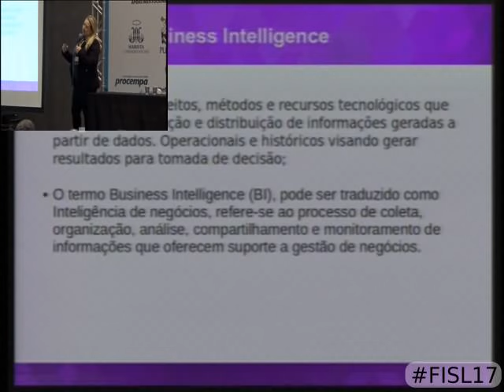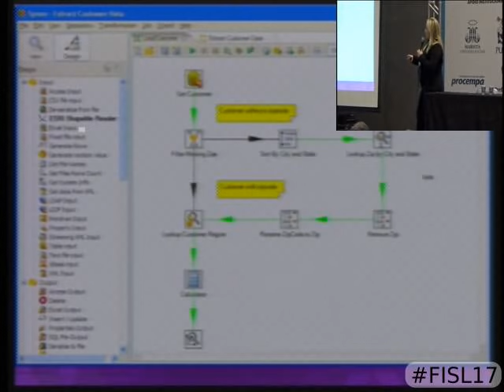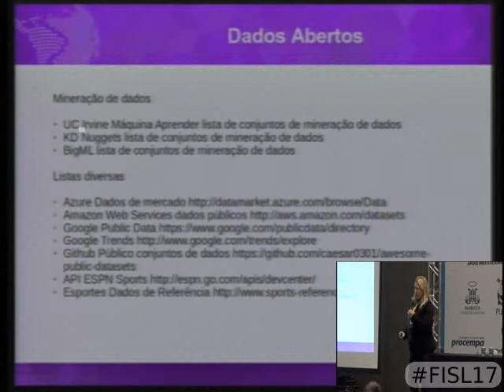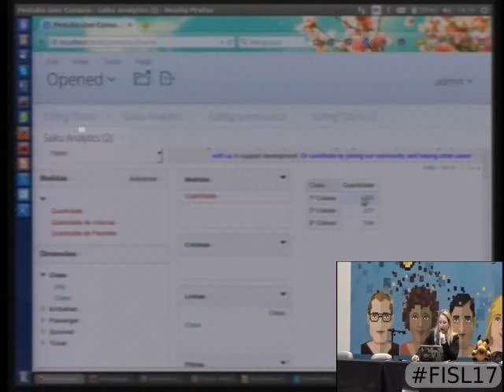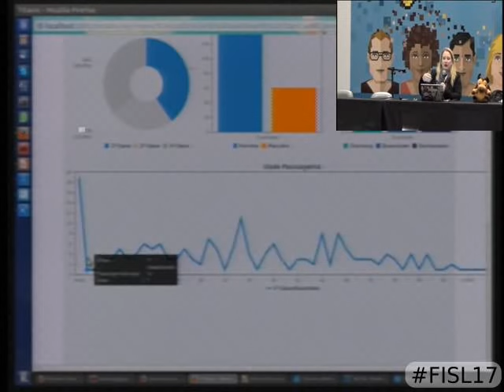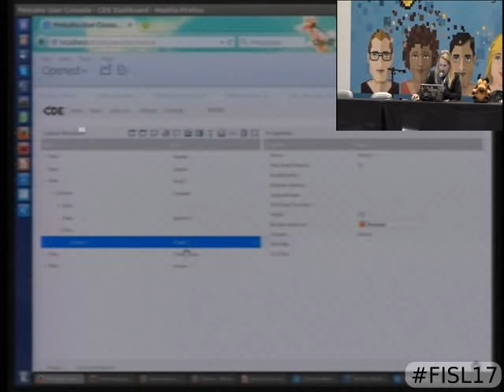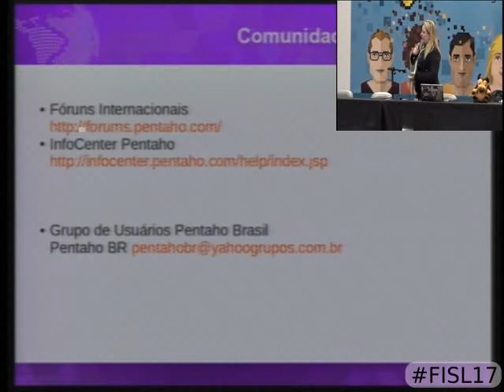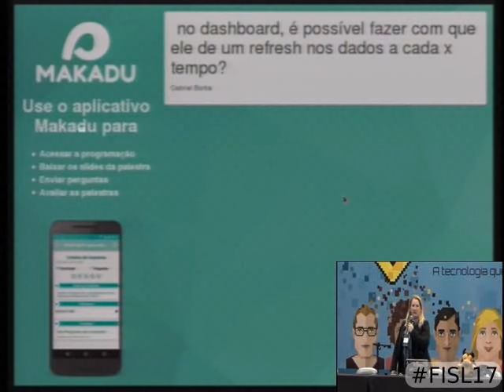Business Intelligence com dados abertos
Em um cenário onde cada dia mais temos dados as nossa disposição, como podemos transformar esses dados em informação utilizando ferramentas livres par  a tomada de decisão.

Rafaela Raganham